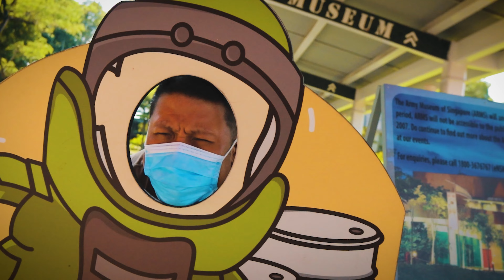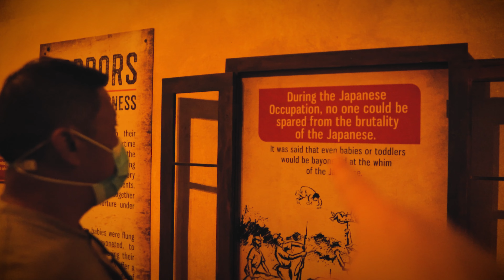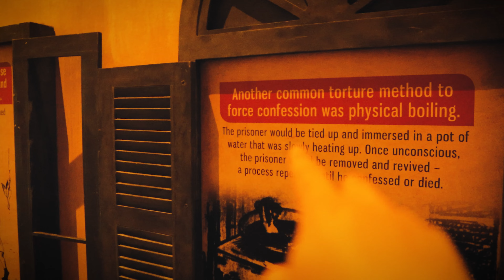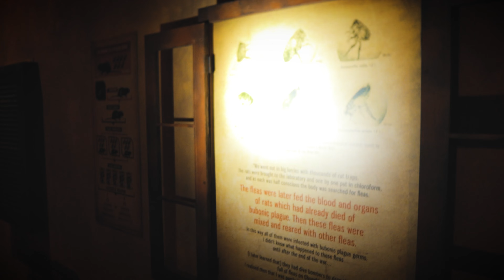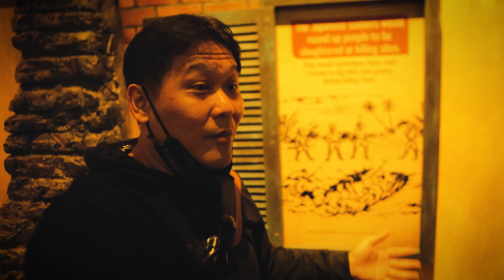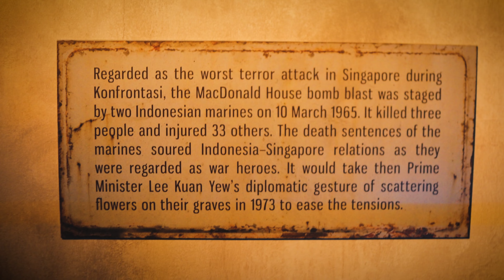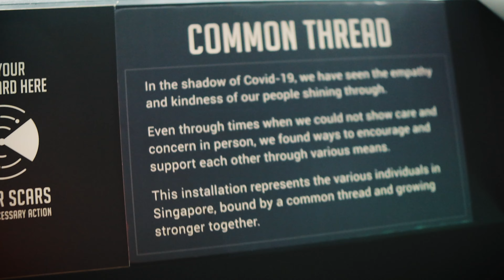Life during the Japanese Occupation in Singapore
Alex and I visit the Singapore Discovery Centre. We studied about life during the Japanese Occupation in Singapore.
Lots of Science and History Exhibition, food at Bottle tree Cafe, Through the lens of time, The Sandbox, News reporting, Playing the Battlefield simulation,  The Interchange.
Finally dinner at the poolside cafe at Chervon.
Join the Triple L Family and get Exclusive Private Videos:
Vlogging Equipments:
Insta360 One X2, GoPro Hero 5
Lens: